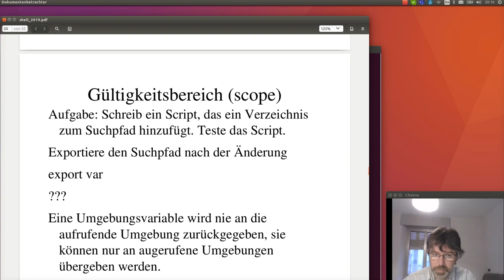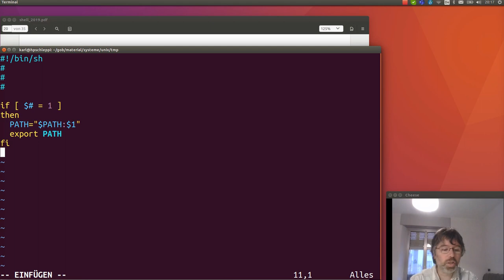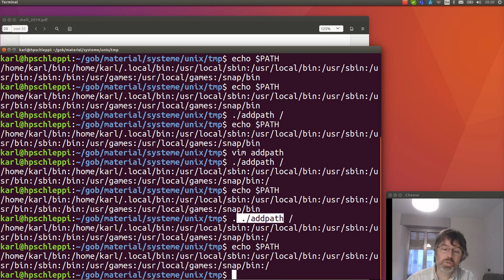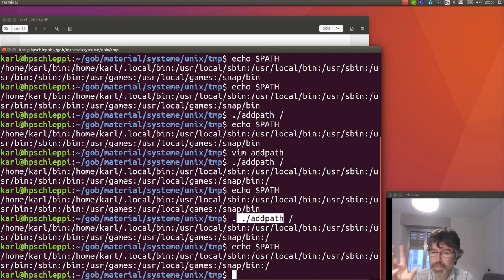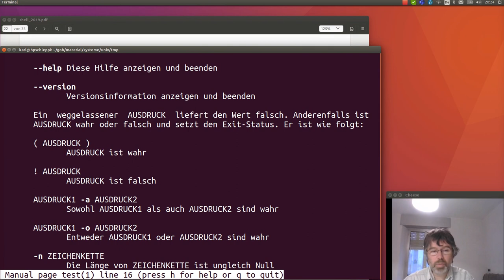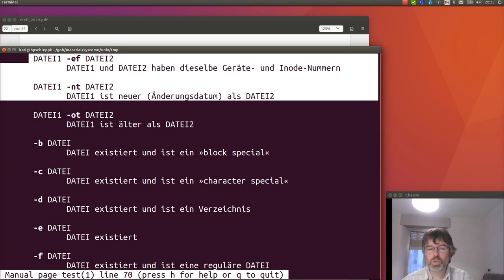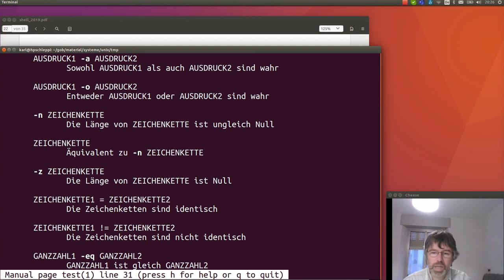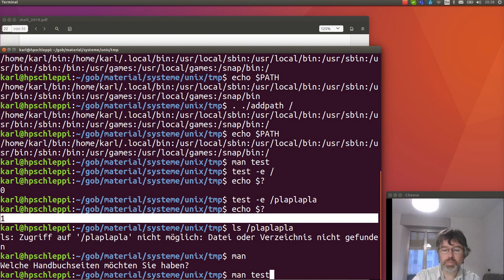Shell als Programmiersprache - 6